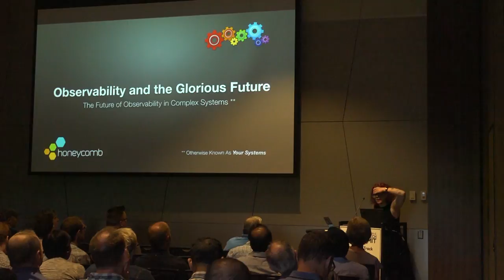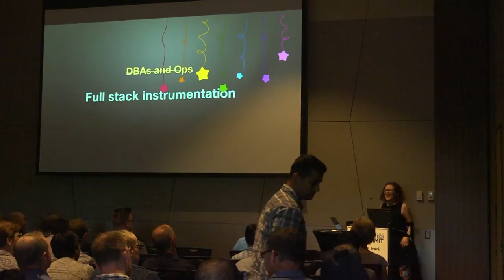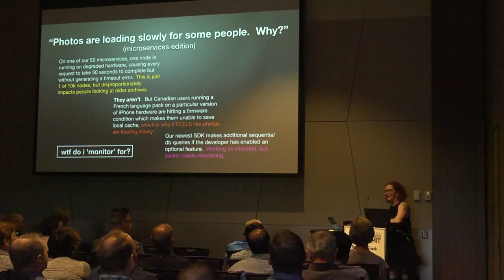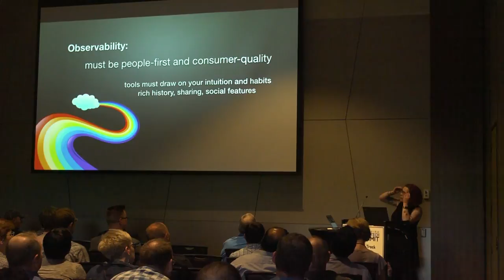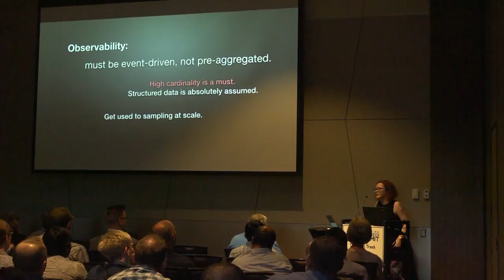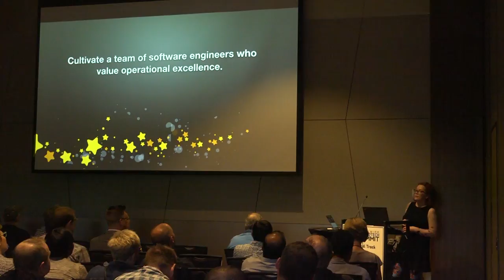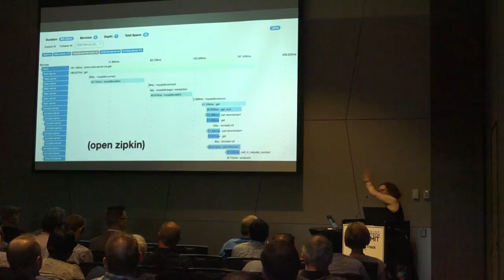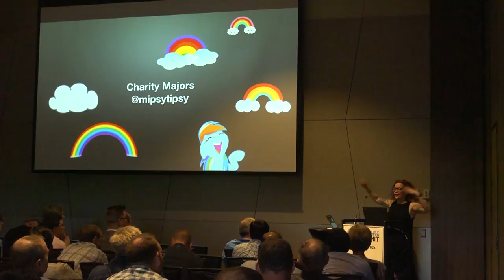The Glorious Future of Observability – Charity Majors, co-founder of Honeycomb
Distributed systems, microservices, containers/schedulers, continuous delivery … we’ve been through one paradigm shift after another when it comes to architecture, but when it comes to observability we’re still using crufty old logging and metrics tools that date back to the LAMP stack era. But these tools fall apart past a certain level of complexity. Let’s dig into some of the deep technical reasons why and talk about some modern approaches to debugging complex systems (e.g. honeycomb, distributed tracing). From the 2017 GeekWire Cloud Tech Summit